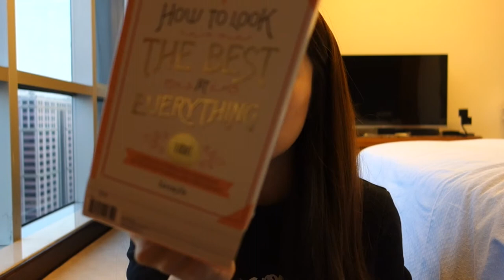HUGE Sephora Haul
Hey all! Long time no see! I got a Sephora haul video for you all! All the products mentioned in the video are purchased on my own. I have saved up a year of Sephora stuff, that's why there's A LOT.

Anyway, Enjoy!

Products mentioned:
- Smashbox Camera Ready BB Cream Eyes Broad Spectrum SPF 15
- SEPHORA COLLECTION Lift Off Lash Comb
- BECCA Ombre Nudes Eye Palette
- Too Faced The Chocolate Bar Eye Palette
- Bumble and bumble Prêt-à-Powder
- GLAMGLOW THIRSTYMUD™ Hydrating Treatment
- Too Faced Melted Liquified Long Wear Lipstick - Marshmellow
- Yves Saint Laurent Baby Doll Kiss & Blush Lips & Cheeks - Fushia Desinvolte
- Hourglass Ambient Lighting Blush - Ethereal Glow
- Josie Maran Argan Cleansing Treatment + Cloth
- I LOVE NEW YORK by Bond No. 9
- SEPHORA COLLECTION Daily Brush Cleaner
- NARS And God Created The Woman Eye Kit
- Bite Beauty High Pigment Pencil - Bouquet / Corvina
- tarte Limited Edition Amazonian Clay Dual Liner
- Bite Beauty Matte Crème Lip Crayon - Peche
- philosophy The Holiday Handbook
- Urban Decay Little Perversions Kit
- Urban Decay Naked2 Basics
- tarte Colored Clay CC Eye Primer Stick
- tarte Maracuja Creaseless Concealer
- tarte Colored Clay CC Primer
- tarte BB Tinted Treatment 12-Hour Primer Broad Spectrum SPF 30 Sunscreen
- tarte LipSurgence™ Matte Lip Tint - Hope / Lively
- Benefit Cosmetics How To Look The Best At Everything
- Bite Beauty Lush Lip Tint - Orchard
- Bobbi Brown Long-Wear Gel Sparkle - Thunderstorm
- Bobbi Brown Long-Wear Gel Eyeliner
- tarte Clean Slate 360° Creaseless 12-Hr Smoothing Eye Primer
- Too Faced Natural Eye Neutral Eye Shadow Collection
- SEPHORA COLLECTION See Both Sides Retractable Brush
- Urban Decay Naked on the Run

Video is filmed and edited by myself.